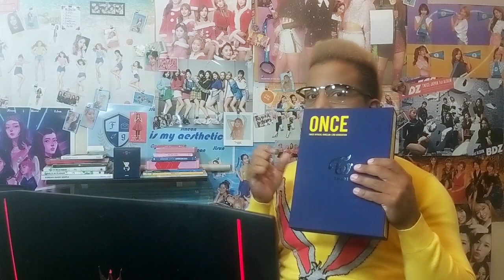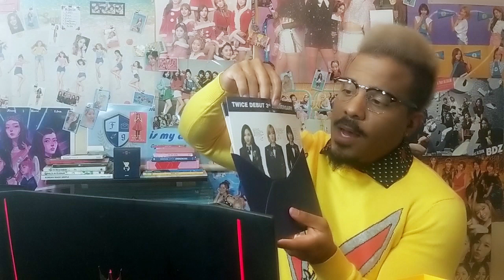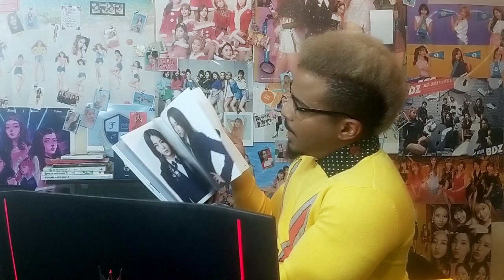Adam Mayhem Reacts to TWICE YES or YES MV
Reaction video of TWICE YESorYES from November 5th, 2018.